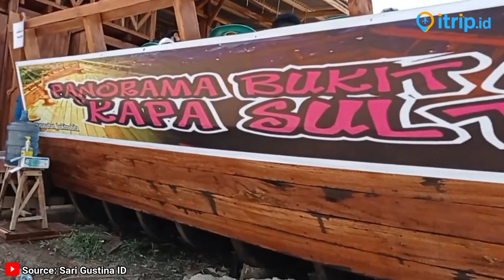Bukit Nobita, Spot Terbaik Menikmati Keindahan Kota Padang dari Ketinggian!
Bukit Nobita adalah video yang membawa Anda dalam perjalanan menikmati salah satu pemandangan terbaik di Padang. Terletak di ketinggian, Bukit Nobita menawarkan pemandangan spektakuler yang memungkinkan Anda melihat seluruh kota dari atas. Dalam video ini, kami akan menunjukkan keindahan panorama yang bisa Anda nikmati, spot-spot foto terbaik, dan memberikan tips untuk menikmati kunjungan Anda ke Bukit Nobita. Apakah Anda seorang pecinta alam atau sekadar mencari tempat untuk bersantai, Bukit Nobita adalah destinasi yang tidak boleh Anda lewatkan. Rencanakan perjalanan Anda ke tempat yang menakjubkan ini sekarang juga!

Alamat: Kampung Jua Nan XX, Kec. Lubuk Begalung, Kota Padang, Sumatera Barat - Map

Bagi pecinta kartun Doraemon, bukit penuh pesona ini bisa menjadi tempat untuk mengobati rasa penasaran dengan suasana bukit yang ada di film tersebut. Karena pemandangan yang disajikan juga tidak kalah cantik, dan bisa menjadi rekomendasi tempat berlibur yang seru dan menyenangkan.

Walaupun untuk mencapai puncak bukit dibutuhkan perjuangan yang cukup ekstra dan melelahkan, karena harus berjalan kaki dan beberapa akses jalan yang dilaluinya berupa tanjakan yang cukup tinggi. Waktu yang dibutuhkan untuk mencapai puncak yaitu 15 hingga 20 menit.

Bukit yang namanya terinspirasi dari tokoh kartun ini merupakan salah satu spot terbaik, yang bisa menjadi tempat untuk melihat pemandangan Kota Padang. Terutama ketika malam hari, pemandangan yang disajikan akan terlihat lebih menakjubkan. Dari atas bukit, Kota Padang akan terlihat seperti tempat yang dipenuhi dengan bintang-bintang bertaburan.

Kerlap-kerlip lampu di kota bisa menjadi objek bidikan foto terbaik untuk diabadikan. Banyak wisatawan yang datang hanya sekedar duduk santai sembari menikmati pemandangan malam hari. Terlebih suasana di malam hari sangatlah mendukung, sejuk, damai dan menenangkan.

Untuk menarik banyak wisatawan, pengelola wisata menyediakan wahana berupa replika kapal besar. Hal ini yang menjadikan banyak orang penasaran dan ingin berkunjung ke bukit yang sedang hits ini. Keunikan yang dimiliki oleh replika ini dan juga lokasinya, membuat banyak orang menjadikannya sebagai tempat untuk mengambil foto.

Selain menyediakan fasilitas berupa replika kapal besar, daya tarik lainnya dari Bukit Nobita yaitu adanya fasilitas kolam renang di atasnya. Biasanya banyak yang memilih berendam saja sambil menikmati pemandangan perbukitan. Namun tidak sedikit yang asyik menikmati sensasi berenang di atas bukit.